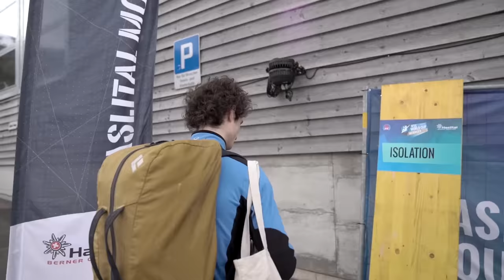Adam Ondra #71: Best Moments of 2019 Bouldering Season / Behind the Scenes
Missing climbing competitions? Me too, that's why we have prepared an episode about comps! Insight into what we are doing in the isolation or how the audience affects my climbing. Lastly, a commentary of Meiringen and Munich bouldering World Cup 2019. Enjoy!

Thumbnail picture by: Lukáš Bíba

Credits:

STORY BY
ADAM ONDRA

DIRECTED BY
LACO KORBEL

CAMERA
PAVEL KLEMENT
IFSC

EDITED BY
ADAM LIGOCKI

PRODUCTION
JAKUB PÍNA

SUBTITLES BY
JARKA MARČEKOVÁ

EXECUTIVE PRODUCER
PAVEL BLAŽEK

SONGLIST
Robert Meunier - End of the Line
Black Rhomb - Apocalypse Inside
LoopsLab - Extreme Breakbeat
lucafrancini - Hip-Hop Training Motivation
AlexanderRufire - The Competition